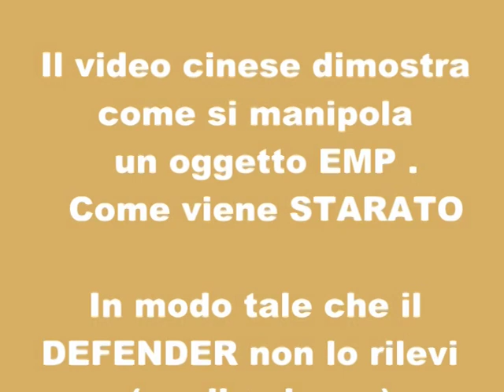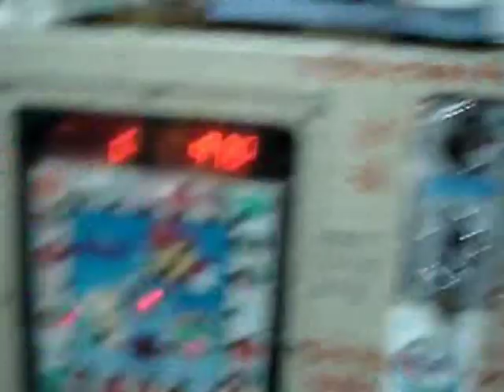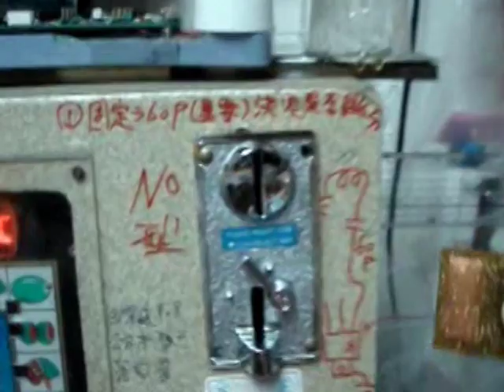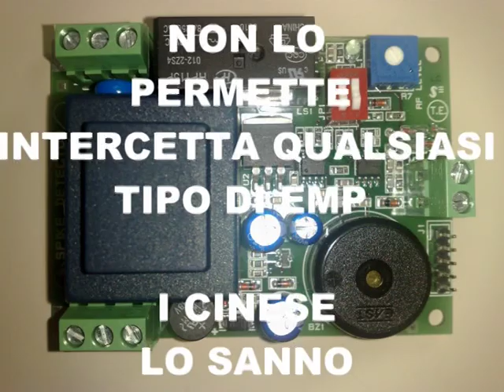EMP LABORATORIO CINESE DEFENDER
Questi oggetti, sono molto pericolosi per la salute. Noi abbiamo progettato e brevettato il modulo Defender, per salvaguardare i furti fatti con oggetti come quelli mostrati nel video. Le macchine da gioco, i cambiamonete, i distributori automatici, oltre agli antifurti da casa, sono facilmente suscettibili alle manipolazioni fatte con gli EMP. La potenza irradiata è notevole, ed è nociva per la salute. Noi, non proponiamo nel modo più assoluto, progetti o quant'altro che possa essere usato a scopi fraudolenti. La pericolosità per le persone e gli animali è certa. Invitiamo tutti quelli che fanno business a discapito dell'ingenuità della gente, a smettere di proporsi come ideatori di sistemi rivoluzionari.

Sicurezza elettronica. Oggi utilizzando oggetti elettronici appositi , come quelli mostrati nel video , si svuotano completamente , cambiamonete macchine a premio , distributori di sigarette e di bevande senza che nulla si possa fare .Con DEFENDER si demolisce completamente questo tipo di furto.